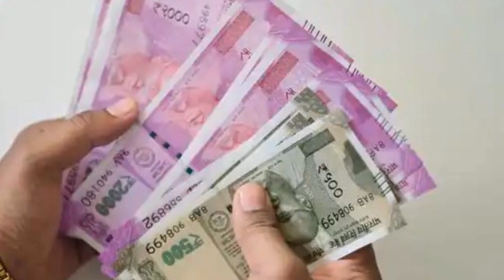కుంభ రాశి వారికి జీవితంలో ఇటువంటి మహా యోగం మళ్ళీ రమ్మన్న రాదు పట్టిందల్లా బంగారమే! | Aquarius| Devtv